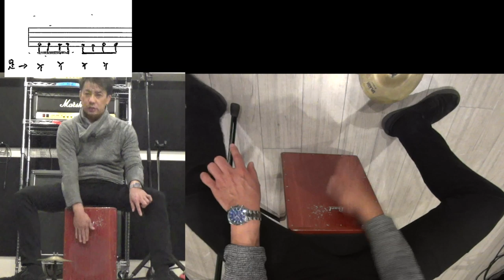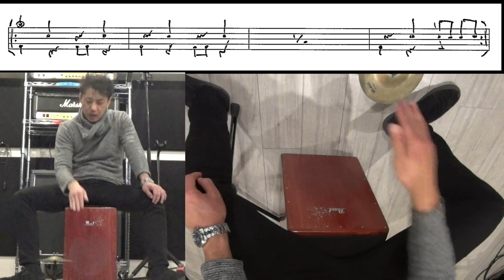【カホンでリズムトレーニング02】「リズム感が悪い」と思っている方に！「カホンをこれから始めよう」という方に Rhythm training with Cajon.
「リズム感が悪い」と思っている方に！
「カホンをこれから始めよう！」という方に
カホンでリズムトレーニングというシリーズを作りました！

今回は８分音符を使って
足の４分音符がついていかないように練習します
パターンは前回から少しだけ発展
フィルインをいれてみましょう！

内容
１．８分音符
２．８分音符のある８ビート
３．フィルイン
４．４小節でシンバルをいれる
５．曲であわせる

必要な機材
【Pearl ブームボックスカホン PCJ-633BB 専用ケース付き】
【カホン用】シンバルとシンバルスタンド
【カホン用】足のタンバリン

【使用していた音源】
ここから「Beach House」
これ以外の曲でも大概このリズムはあいますので（３拍子とかはあわないです）
色々ためしてください！

【参考動画】
パーカッション教則『大人の楽器生活 カホン、ジャンベの嗜み』仙道さおり Digest